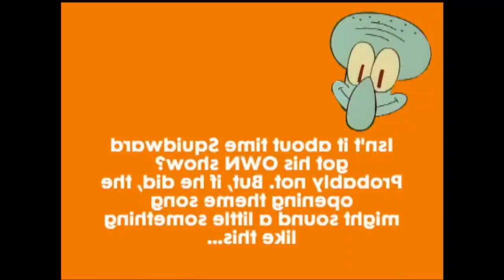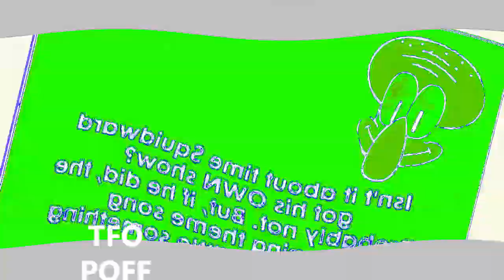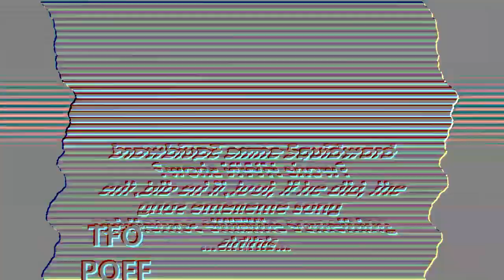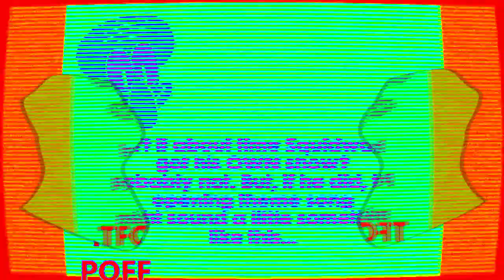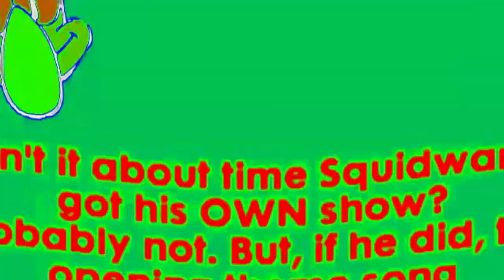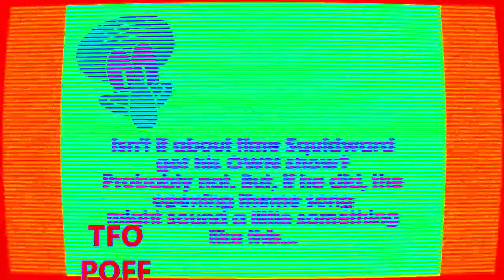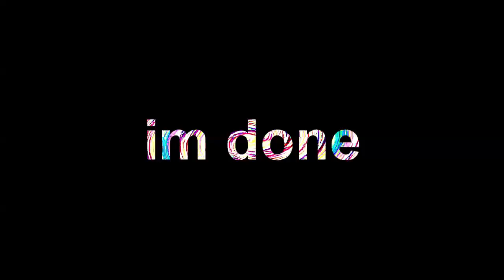Veg Replace Tennis Fake Squidward Show Theme Song SpongeBob Rounds